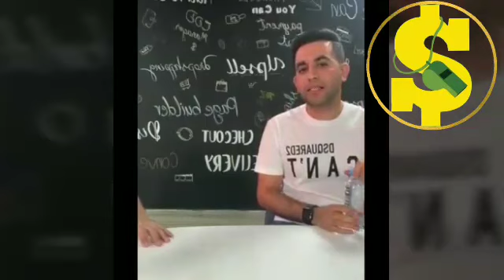سيمو لايف🤑قصة نجاح ياسر وعزيز في الريسكين💲Simo life & yassir ouaziz Reskin mobile apps